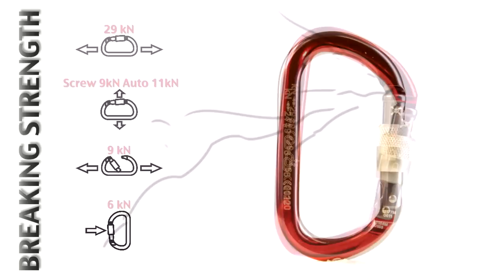Rock Exotica Carabiner Shapes: Gear Vault - A RRG Signet Series Presentation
Rock Exotica Carabiner Shapes, a Rescue Response Gear (RRG) Signet Series presentation highlighting a few of the advantages inherent in the carabiner shapes Rock Exotica offers along with some of the benefits customers realize with a carabiner manufactured by Rock Exotica.

Why is Rock Exotica considered the Best in the World?
Rock Exotica has refined the carabiner far beyond the offerings of other manufacturers. These carabiners offer features you cannot get anywhere else:

- Highest inward gate/sleeve strength to reduce the risk of something levering against the sleeve and breaking it open.

- Widest variety of lockers.

- Best Autolocks: we use a pull-down & twist sleeve which is intuitive & easy to use. Once people try it they never go back.

- Widest gate opening: we use a slightly angled gate opening that is ergonomic & opens farther.

- Specialized swivel biners, lanyard pin models and more.

Proudly made in the USA! All manufacturing is done at our factory in Utah.